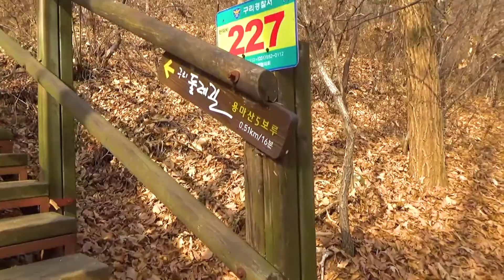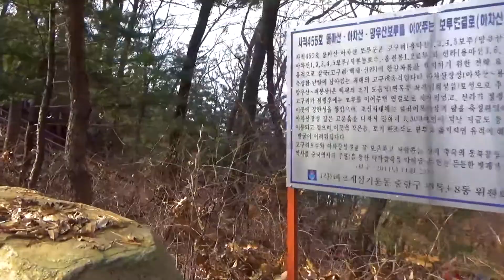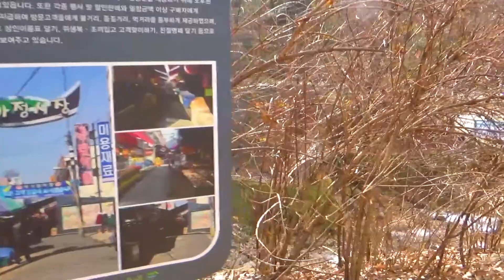Walking Story. Seoul Bus No.2312 서울 2312번 버스 #7 (아차산→사가정공원→사가정역)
Starting point/출발지 : 서울특별시 강동구 강일동. 강동공영차고지 (Gangdong Public Garage)
Destination/도착지 : 서울시 중랑구 신내동 . 중랑공영차고지. 수도권전철 6호선.경춘선 신내역 (Jungnang Public Garage. Sinnae Station.)
    매주 월요일부터 토요일마다 1영상씩 업로드하겠습니다.
◎ Depending on the road situation, rally demonstration, event, accident, etc., it can be bypassed by a different route. Please keep that in mind.
    도로사정, 집회시위, 행사, 사고 등등에 따라서 다른 경로로 우회할 수 있습니다. 참고 바랍니다.
◎ Places such as national facilities, youth-free zones, etc. are passed unconditionally passed.
   국가 중요시설, 청소년 통행금지구역 같은 장소는 무조건 통과합니다.